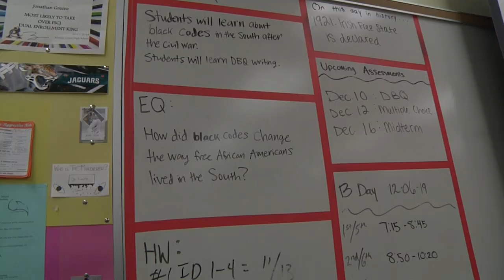Stingray Spotlight: AP US History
Video produced by Lindsay Fowler and Fayth Banner